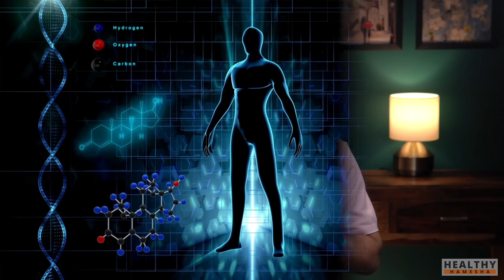सर्दियों के इन 3 महीने में 15 kg वजन बढ़ाने का ज़बरदस्त और आसान तरीका | Gain Weight Fast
In this video, Dr. Saleem Zaidi will tell you about some incredible foods to gain weight fast.

The information contained in the Video Content posted on the Healthy Hamesha YouTube channel represents the personal views and opinions of the original creator based on the research and information present in various websites, books, journals, and research papers. and does not necessarily represent a professional opinion.